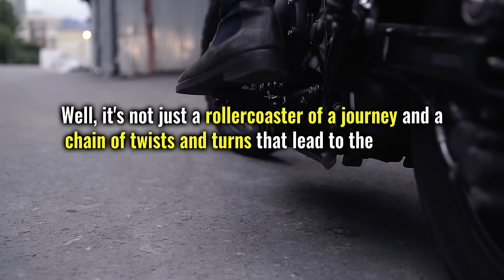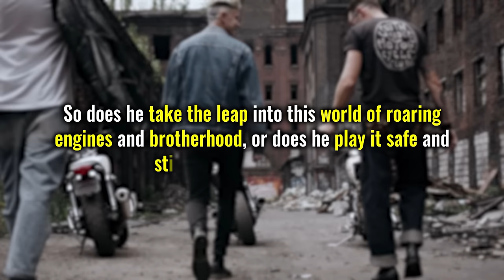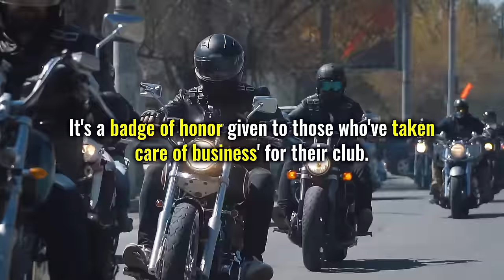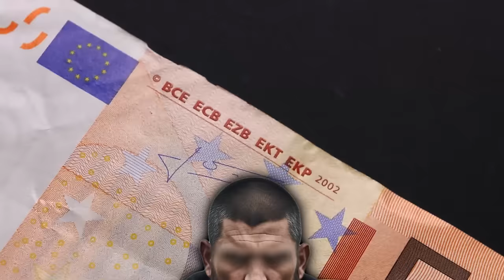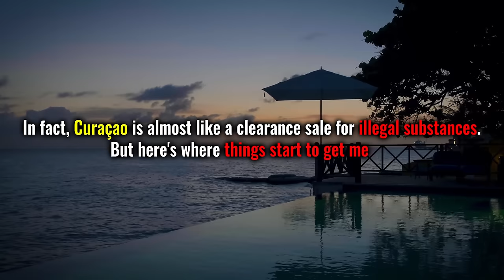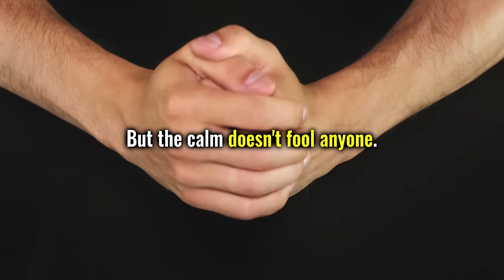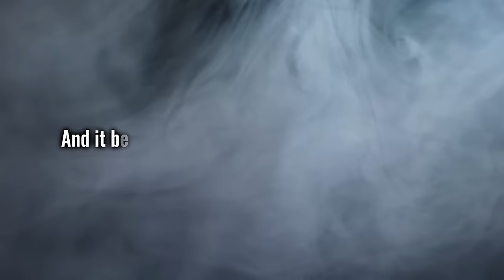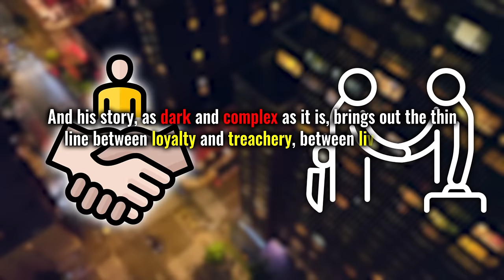How the Hells Angels Murdered Their Own President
In February 11, 2004, a man falls from the  second-floor window of a former brothel. Two days later, the news breaks. Three bodies are discovered just outside Echt. One of them is Paul de Vries', the national Hells Angels President. But how does it get to this? How does an influential figure in the bike underworld like himself get murdered in cold blood? And most importantly, who killed him?

00:00 - Intro
01:24 - In the Beginning
02:36 - Teenage exploration
03:42 - Life as a Hells Angel
05:45 - Steven Cunningham Disappearance
06:52 - Beginning of the end
09:23 - The Double Cross
11:50 - The End
13:06 - The Plot to Murder De Vries
14:04 - De Vries Death